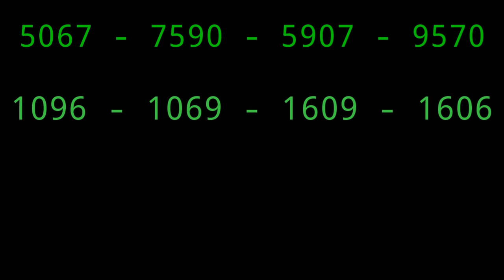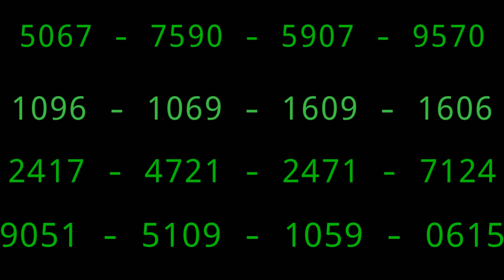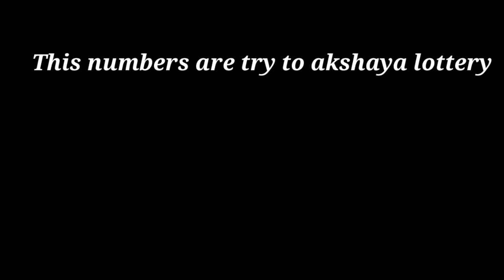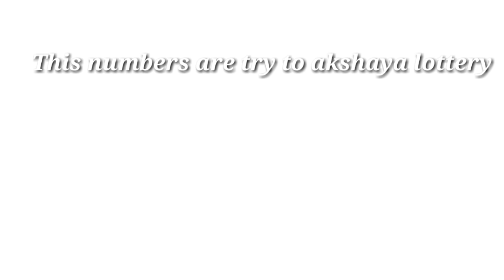Akshaya lottery gussing - 22 / 9 / 21 - Kerala lottery